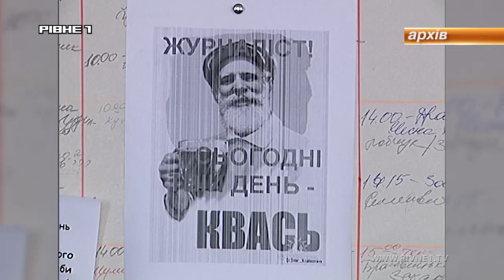До дня телебачення: з чого починав "Рівне 1"